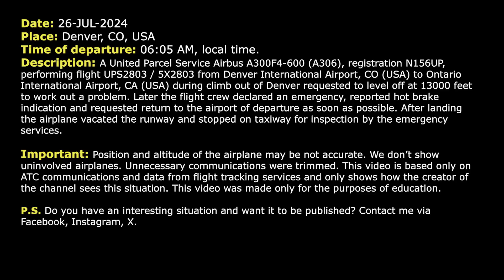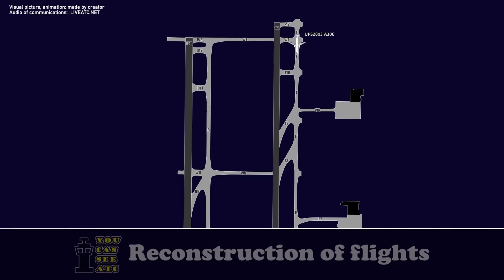“We need to return ASAP”. Hot brake after takeoff. UPS Airbus A306 returns to Denver. Real ATC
THIS VIDEO IS A RECONSTRUCTION OF THE FOLLOWING SITUATION IN FLIGHT:

26-JUL-2024. A United Parcel Service Airbus A300F4-600 (A306), registration N156UP, performing flight UPS2803 / 5X2803 from Denver International Airport, CO (USA) to Ontario International Airport, CA (USA) during climb out of Denver requested to level off at 13000 feet to work out a problem. Later the flight crew declared an emergency, reported hot brake indication and requested return to the airport of departure as soon as possible. After landing the airplane vacated the runway and stopped on taxiway for inspection by the emergency services.

Timestamps:

00:17 UOS2803 is climbing out of Denver International Airport
00:43 The pilots stop the climb at 13000 feet
01:03 “We wanna put the plane on the ground ASAP”. Hot brake indication. The flight crew declares an emergency
02:27 The flight crew contacts Approach controller
04:30 The flight crew is instructed to contact Tower controller
04:54 Landing at Denver International Airport. Communications on the ground

HOW I DO VIDEOS:
1) I monitor media, airspace, looking for any non-standard, emergency and interesting situation.
2) I find communications of ATC unit for the period of time I need.
3) I take only phrases between air traffic controller and selected flight.
4) I find a flight path of selected aircraft.
5) I make an animation (early couple of videos don’t have animation) of flight path and aircraft, where the aircraft goes on his route.
6) When I edit video I put phrases of communications to specific points in video (in tandem with animation).
7) Together with my comments (voice and text) I edit and make a reconstruction of emergency, non-standard and interesting situation in flight.